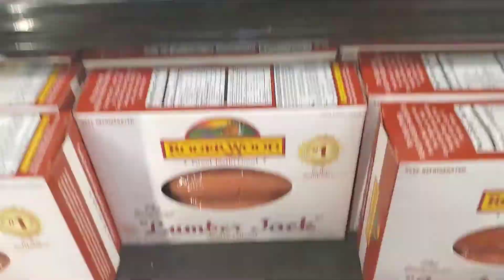WEEKLY VLOG: ATTENDING A WEDDING + GROCERY SHOPPING + JUICY CRAB + HUSBAND COOKS BREAKFAST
FAMILY OF 9 💙💜💙💙💜💜💙💜💙
Dad Mom 7Kids 4Boys 3Girls

Hi TruGang! In today's vlog I decided to make it a weekly vlog. I did a few things in between time throughout the week. First stop bank run, then received a call from my cousin. We did lunch at longhorn. My husband and myself attended a wedding. I went grocery shopping, dad brought seafood home. And dad also cooked breakfast for our family of 9.